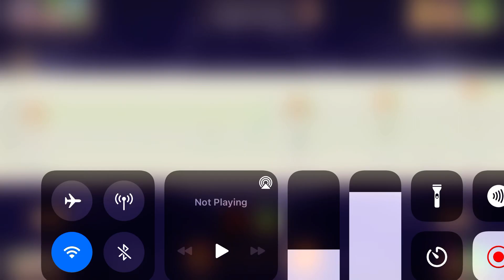Riff on Sapphire Island! (+Wave 3)